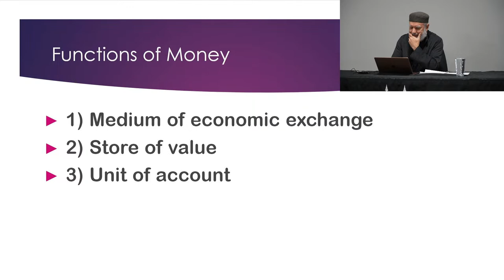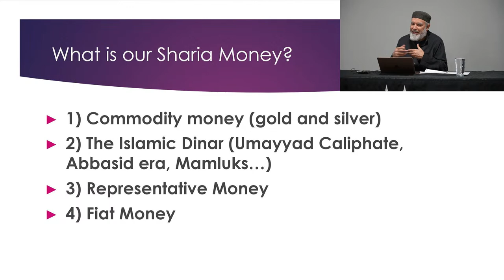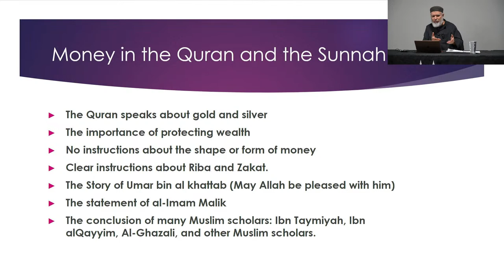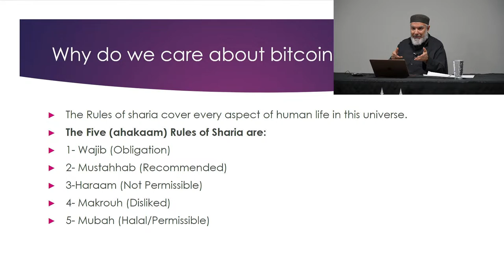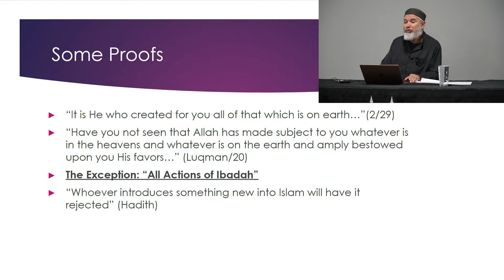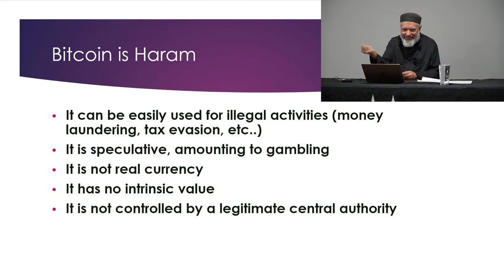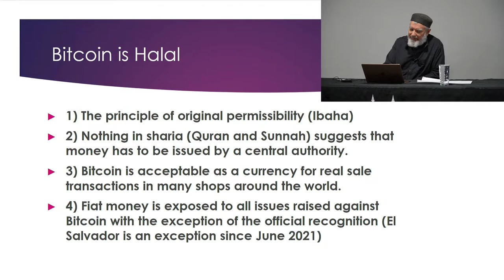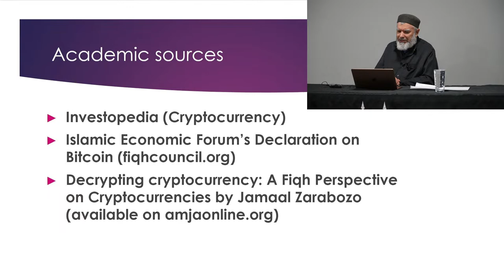Fiqh of Business, Cryptocurrency (Bitcoin) and Halal Investing | Sh. Hacene Chebbani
Fiqh of Business and Halal Investing | Sh. Hacene Chebbani